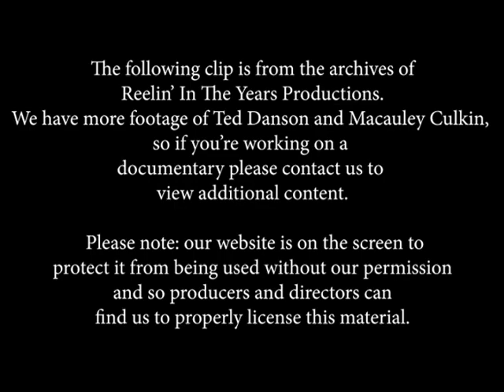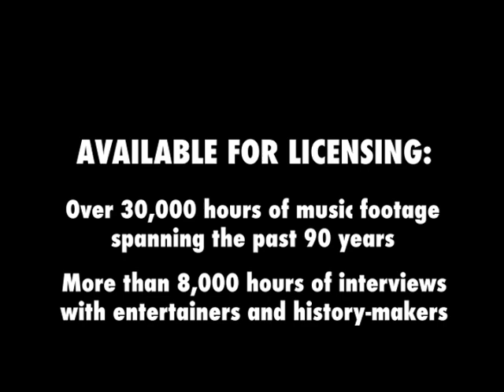Ted Danson & Macauley Culkin • Interview (”Getting Even With Dad”) • 1994 [RITY Archive]